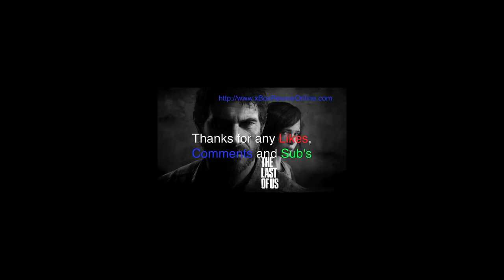The Last of Us Part 4 Walkthrough [HD 1080p] Gameplay Play Station 3